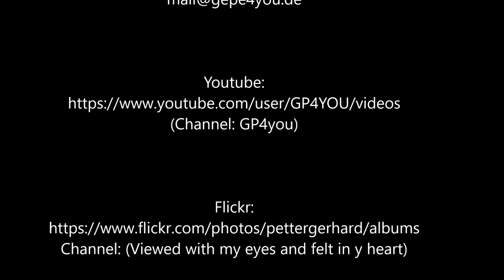Two nights in Ludwigshafen .... not in Bangkok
Zwei Zeitraffer Sonnenuntergänge und ein Sinnenaufgang. Sicht aus Heinricht Persch Haus Ludwigshafen in Richtung BAST / Mannheim-